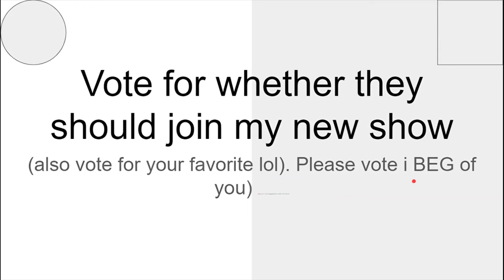Vote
this is so cringe lol